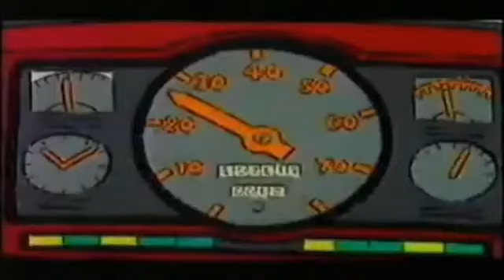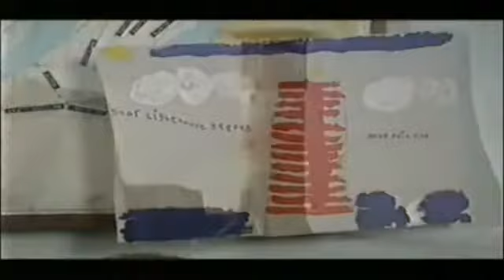Playdays Whybird Stop Full Episode 1